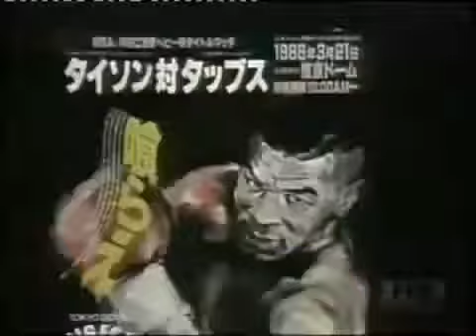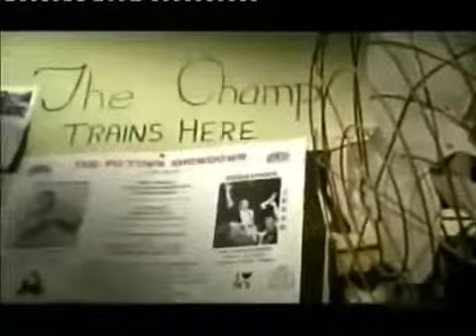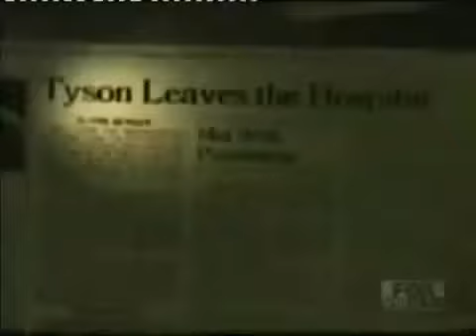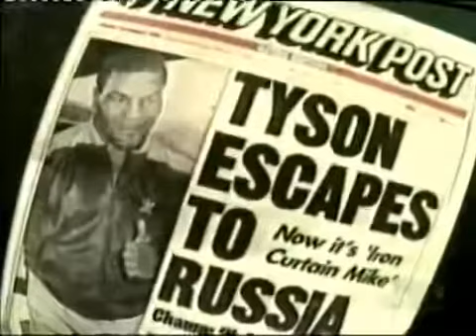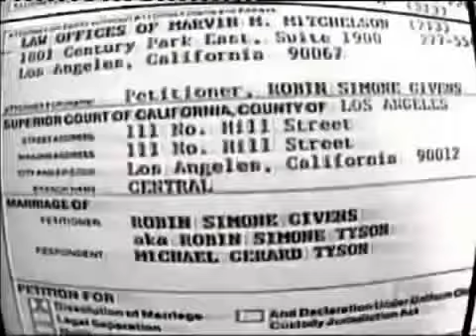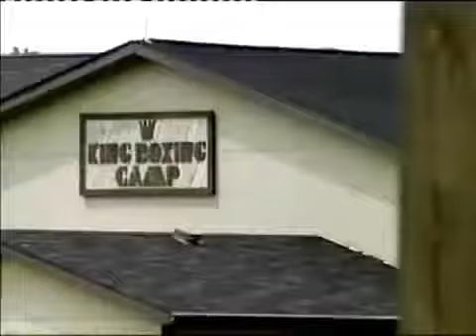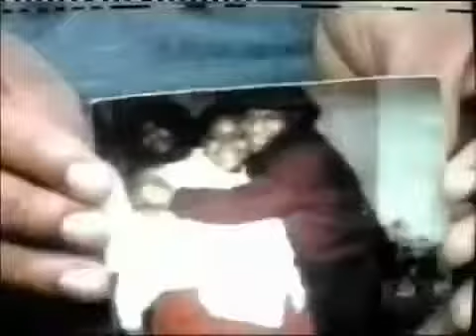MIK Tyson Beyond the Glory Boxing Documentary HD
MIK Tyson Beyond the Glory Boxing Documentary HD , Dog rescue videos A New Lease of Life for Elvis Daily Care Senior 9 , Zero Point Energy Magnet Generator - Is it Really a free Way to Power Your Home For Life? , Amazing short funny documentary , Oil and Gas Wells Start to Finish , Amazing Love - By Phil R. Perry , Kauai Hawaii Retreat , Dog recue Videos A New Lease of Life for Elvis Daily Care Senior 9 , Physics 13: Lecture 16: Quantifying Life in the Universe , IGS-Practice 3: Finding Guidance in YouDesires , Documentary - Marine life , DynamicDaneHUN Koper HipHop EM 2009 Junior small group 12. Place , Canada's Best Place to Raise Kids 2015 , Navigating 3D virtual maze by using sensor-fusion walking in place (SF-WIP) navigation technique , Yebisu Garden Place , Roger Federer Amazing Drop Shot vs Carlos Berlog - US Open 2013 R2 , Far From Home: See Images of Earth Taken From Deep Space , Biologically accurate robot walking legs ,Q8 How does being a Christian affect your life? KS1: , FROZEN SHOULDER MIRACULOUS PROCEDURE! WOMAN RETURNS TO LIFE IMMEDIATELY! TRIGENICS OAT: , Pai Thailand: Life in Pai: , A Place I My Mind: , Indonesia - Diving Raja Ampat with Waiwo Dirve Resort: , Greet The Sun (for CSG) - out-of-tune version.: , Pike Place Market Seattle Fish Throwing: , Irrigation and clean water bring life back to Jarey (full version): , Zermatt Summit 2012 - Keynote - Kristen Engvig (W.I.N) - Women leading towards the Common Good-.mp4: , Jagathy Sree Kumar is Back to Life Media Report Malayalam Comedian: , Evo-life: , Amazing Alien Grey Footage, Dr Reed Knocked It Out 14-14: , Having Fun in the Work Place Week! | Tights and Fights Ashes: Coming Attractions!: , GOD's name is the LORD: , Tottenham life without the Bale: , Adam's Grave-a song about becoming an atheist and finding one's place in the universe: , Sydney Tower-A Life in Video 70: , Russia's foreign students: , Out of Place by the Electronic Canvas at Praque's Signal Festival 2014: , Tottenham life without the Bale